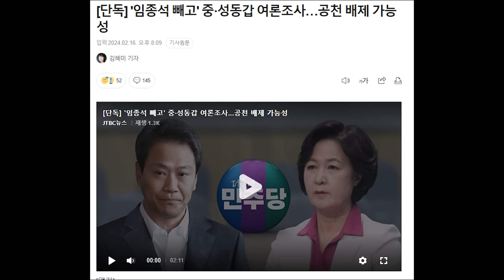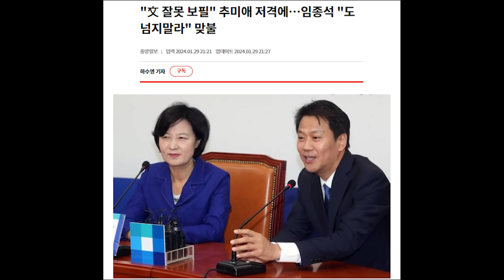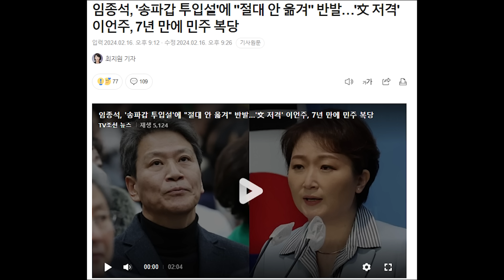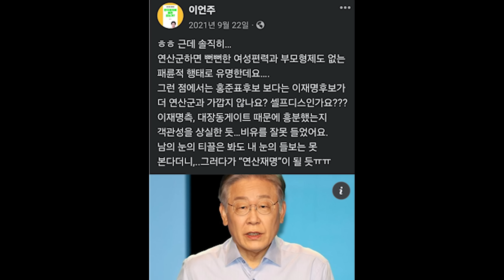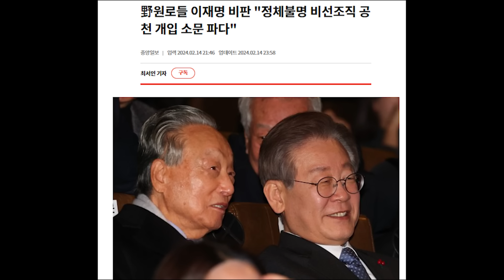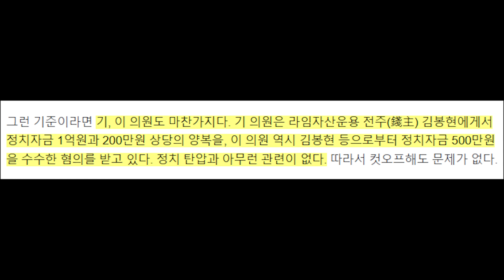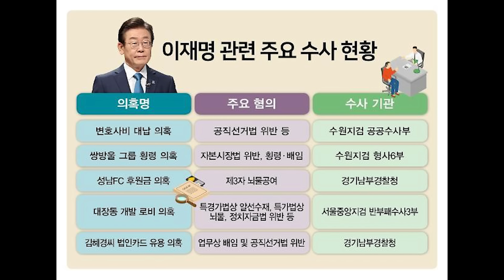X 묻은 개가 겨 묻은 개 찍어내려는 민주당 막장 공천